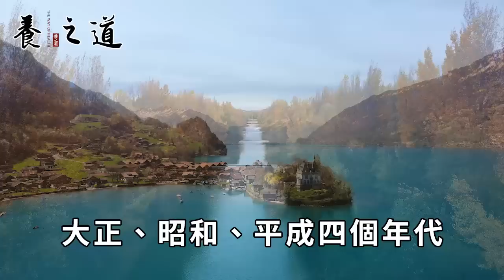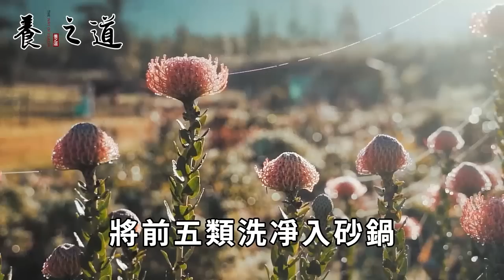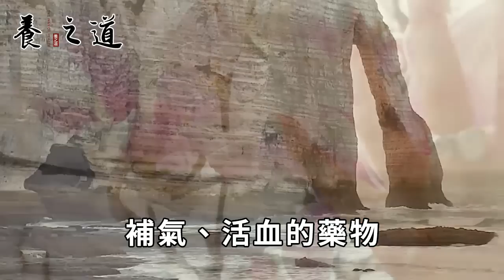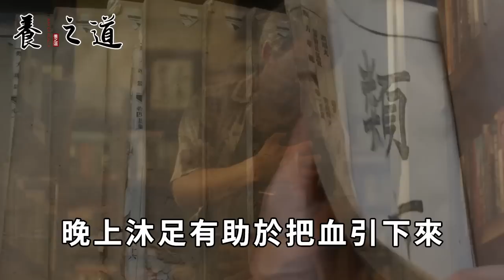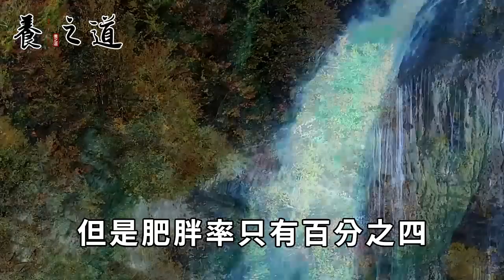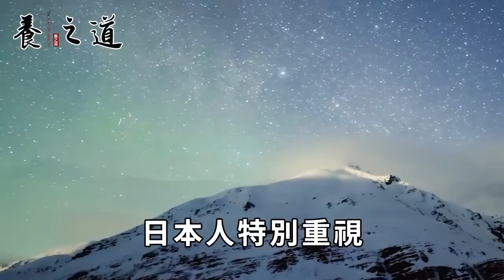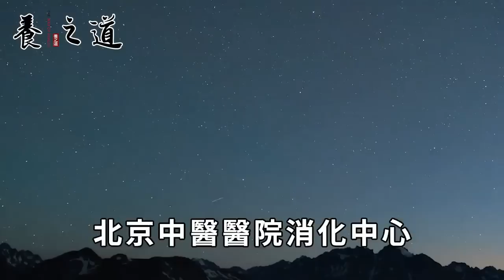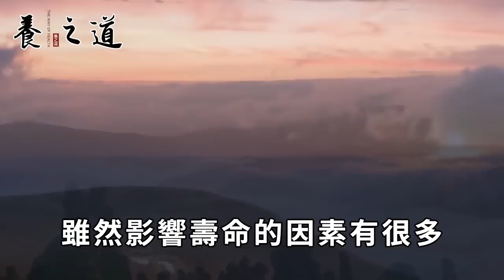這個被日本人偷走的抗癌方，今天終於搶回來了！對癌症有奇效，3天就能殺死10萬癌細胞，怪不得日本人個個活到105歲丨養之道